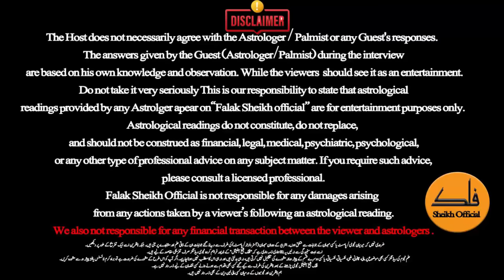Lucky Names Whose Time Has Come To Get Rich | M A Shahzad Khan Prediction With Falak Sheikh.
In This Video Astrologer M A Shahzad Khan Tell. Lucky Names Whose Time Has Come To Get Rich. Ten such lucky names whose problems are about to end.